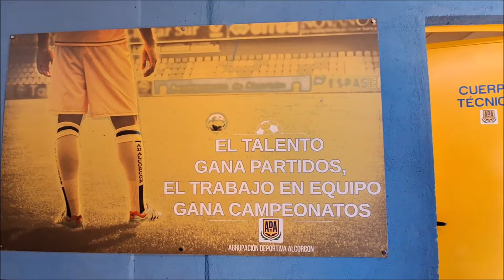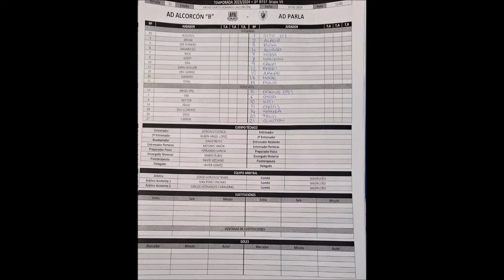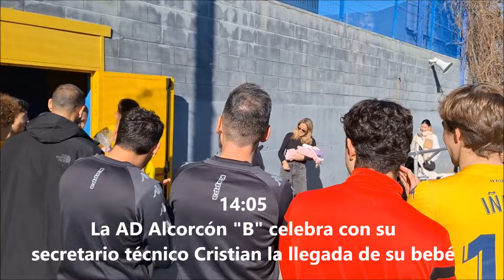ALCORCON B-2. PARLA-1. 3 RFEF.JORNADA 15. 7-1-2024